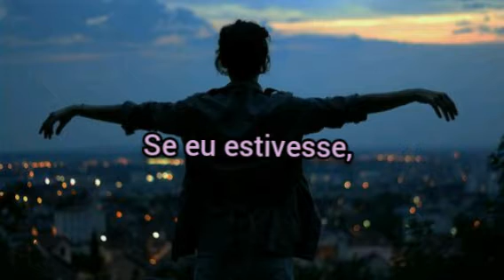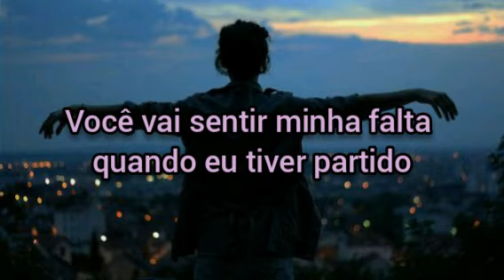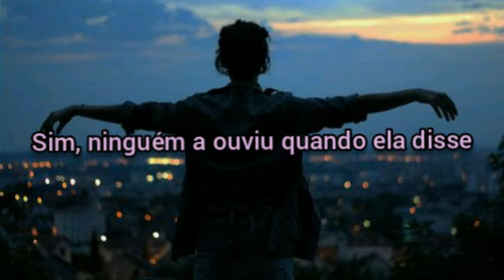Sleeping With Sirens - Better off Dead (Legendado PT-BR)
She said she wants to end it all when she's all alone in her room
She cries
The way she feels inside is too much for her
When all you got is these four walls
It's not that hard to feel so small
Or even exist at all
How come no one heard her when she said

Maybe I'm better off dead
If I was would it finally be enough
To shut out all those voices in my head?
Better off dead!
Did you hear a word
Hear a word I said?
This is not where I belong
You're gonna miss me when I'm gone
Gone, gone

She doesn't know she's beautiful
Because no one's ever told her so
And the demons that she has, are all she knows
And maybe she can fall in love with someone in her life that she could trust
And tell her she's enough (Have someone tell her she's enough?)

Better off dead!
You gonna miss me when I'm gone

It's not hard to feel so small
All she wanted was to be enough
So what does it take?
Maybe it's not too late
Yeah no one heard her when she said

Better off dead!